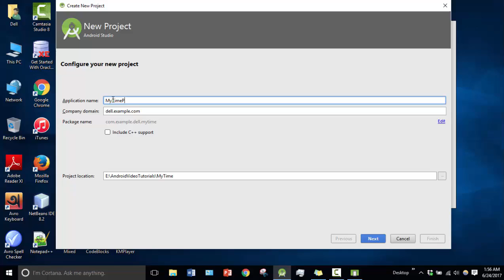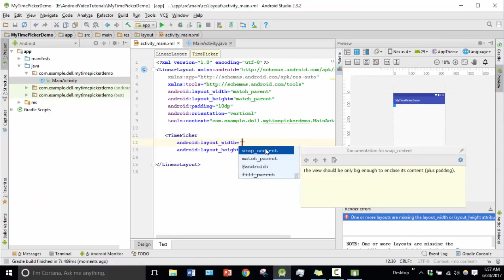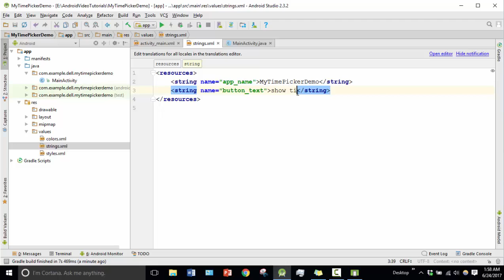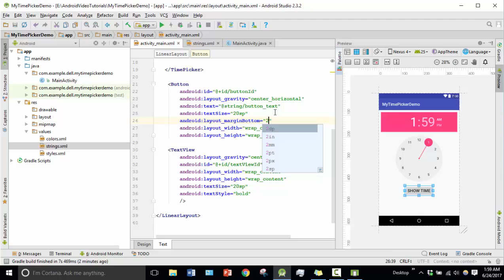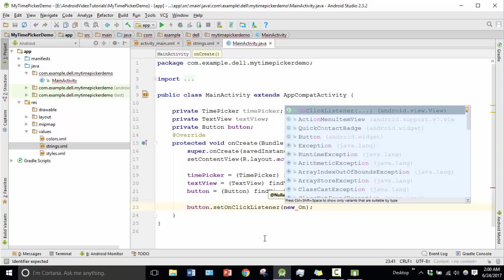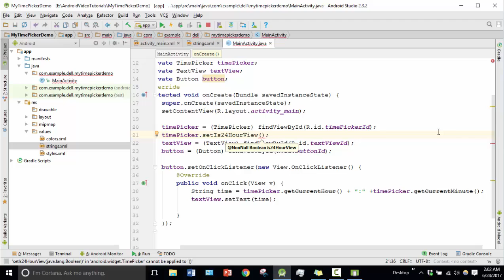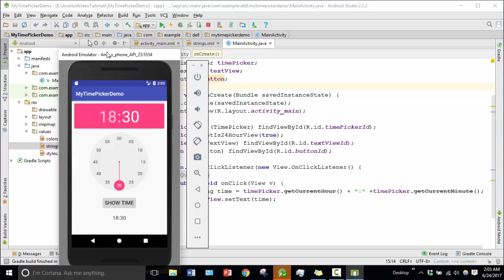Android Bangla Tutorial 2.36 : timepicker android tutorial